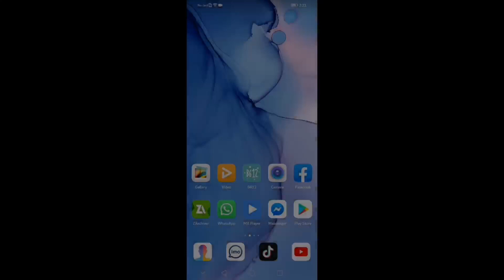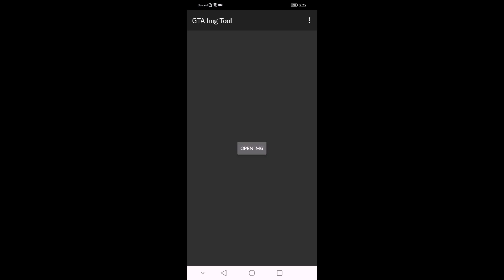How do gta san andreas add toyota hilux only dff for android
Hello
friend Maere chennal par ap ko welcome kehta hoo

Dosto ap mere cheneel ko subscribe kare or press bell icon plz Mae nae yae new chennal banya hai is liyae Maere subscribers Kam hai dosto ap mere cheneel ko subscribe kare 🔔🔔
Mae ap kae liyae asi hi achi vedeo lae Kar Ata rahta hu 👍🏻👍🏻

PLEASE LIKE Kare. 👍🏻👍🏻👍🏻👍🏻

Vedeo ko like kare
Allah hafiz. 👍🏻👍🏻